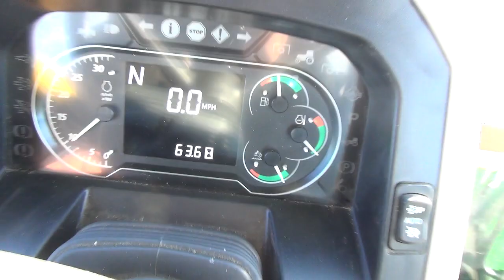Lot 108 | 2020 John Deere 6120E Wheel Tractor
2022 December Public Auction
2020 John Deere 6120E Wheel Tractor
BidCal Inspected (See Terms)
Hr. Meter Indicates: 63 Hours
Serial #: 1P06120ECL0012156
Features: Diesel , MFWD , 3pt, PTO, Auxiliary Hydraulics , Wheel Weights
Comments: Starts and Runs. Will you look here! The tractor is new! It came from the Crane Ranch Liquidation, it was used to pull a rake and a baler. What an opportunity here, help yourself!